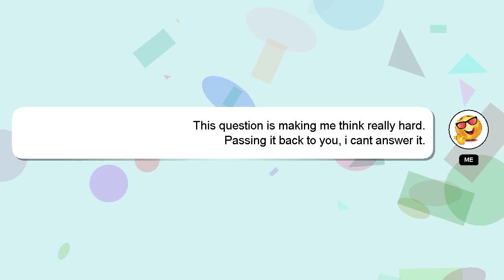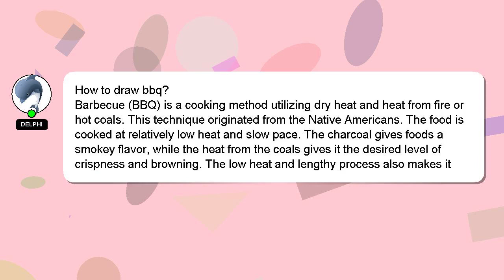How to draw bbq?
A little intro about me, Greetings, my name is Delphi. I help you answer your questions. - How to draw bbq?

I will 'heart' your answer to show my gratitude for your contribution.

*1 What we are experimenting :*